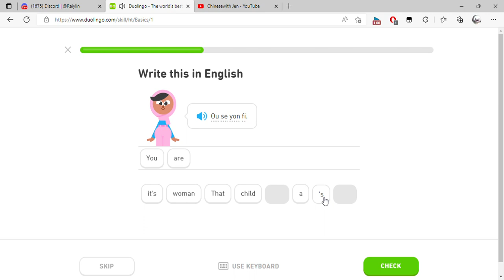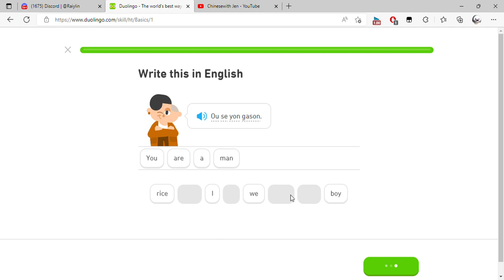Duolingo The world's best way to learn Haitian Creole and 2 more pages Personal Microsoft​ Edg